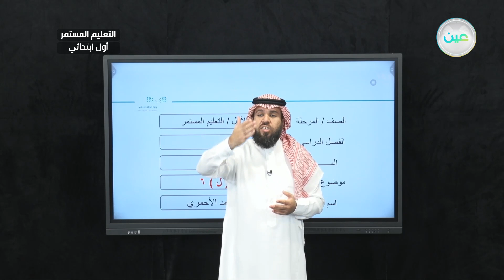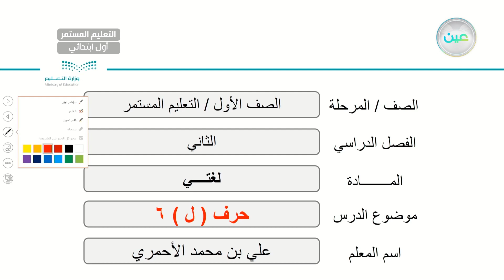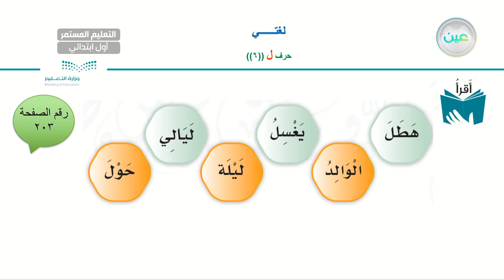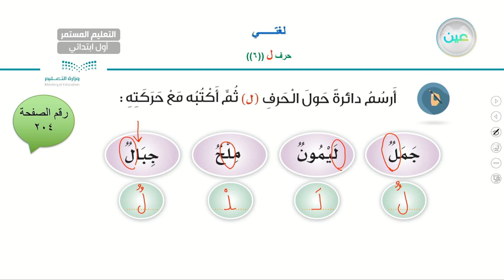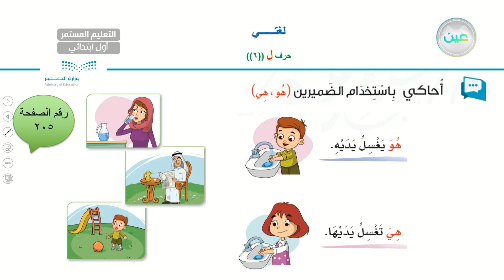حرف ( ل) 6 - لغتي - الصف الأول الابتدائي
الحصة الأولى - الثلاثاء- الأسبوع السابع - الصف الأول الابتدائي التعليم المستمر